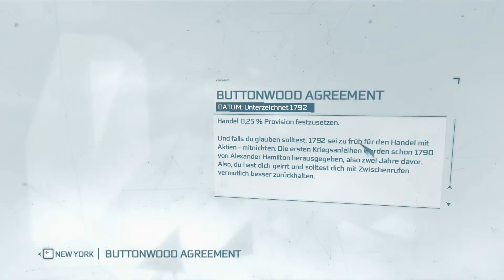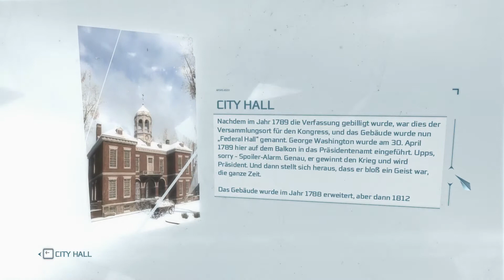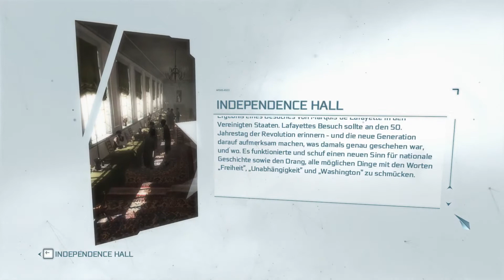PC - Assassin's Creed 3 Part 25 - Alleingang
Hallo und Willkommen zurück zu Assassin's Creed 3. Heute trennen wir uns von Achilles und gehen unseren eigenen Weg. Viel Spaß.

Aufgenommen von: Daniel